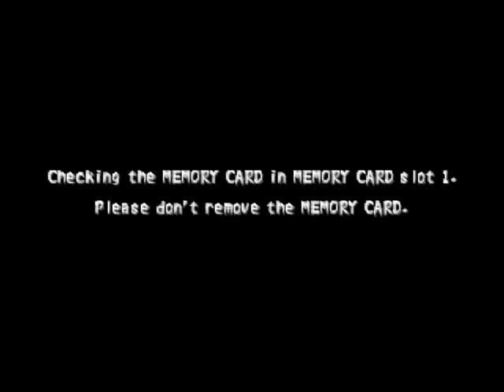Lets Play Tenchu 2 Birth of the Stealth Assassins - Part 9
It is a very abrupt end to the level, one couldn't possibly know what is to happen next :P